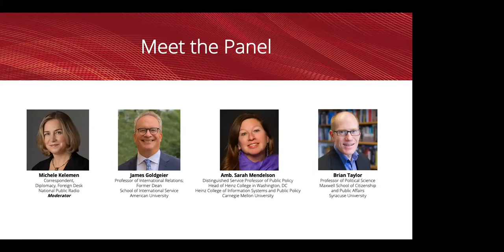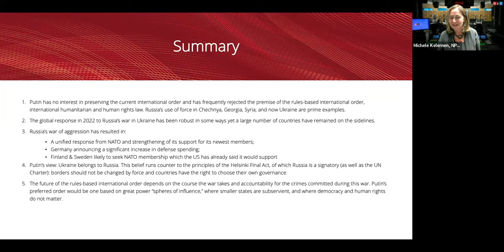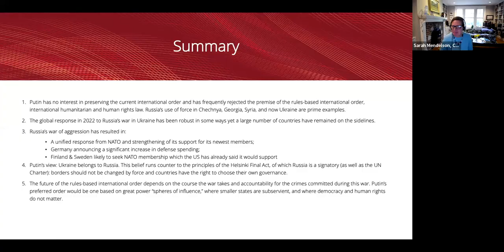Russia’s War in Ukraine:Impacts on International (Dis)Order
Watch Michele Keleman of National Public Radio, James Goldgeier of American University’s School of International Service, Amb. Sarah Mendelson of Carnegie Mellon University’s Heinz College of Information Systems and Public Policy, and Brian Taylor of Syracuse University’s Maxwell School of Citizenship and Public Affairs discuss the impact of Russia’s war in Ukraine on international (dis)order, whether the Euro-Atlantic alliance will persevere, and how Putin’s actions could affect international alliances. Originally broadcast live via Zoom on May 4, 2022.